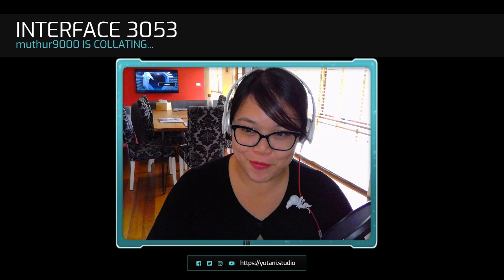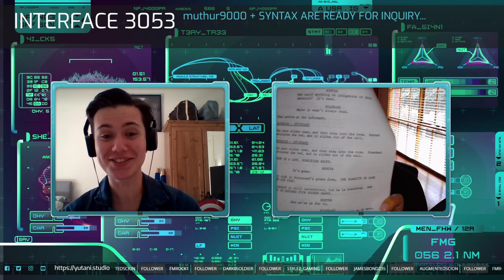Analysing Alien 40 Years on, Alien Script by Dan O'Bannon Pg 51-70 - Studio Yutani